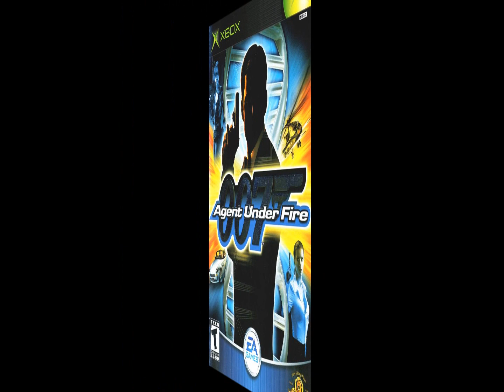007 Agent Under Fire (Escort) ♫ (HD) [PS2/Nintendo GameCube/Original XBOX] 2001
Here's the Escort tune from 007 Agent Under Fire released in 2001. Hope you enjoy.
Platforms: PlayStation 2, Nintendo GameCube, Original XBOX